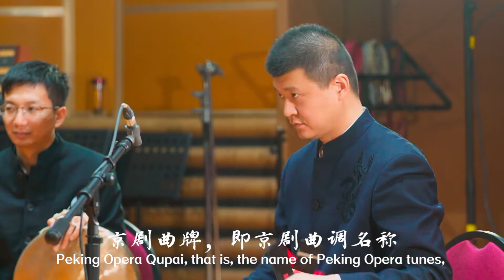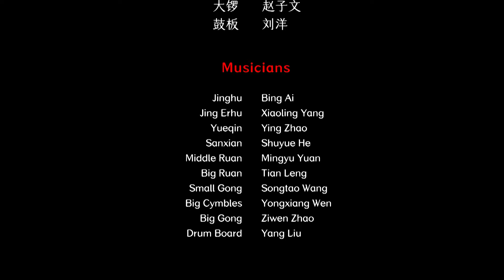Chinese Peking Opera - Chinese Orphan - Fan Ba Cha - Fan Er Huang 京剧 京胡 《赵氏孤儿 ·反八岔、反二黄》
戏曲  京剧曲牌  民族：汉族  地区：北京
Drama  Qupai of Peking Opera  Ethnicity: The Han Ethnic Group in China  Region: Beijing, China

京胡：艾兵
京二胡：杨笑玲
月琴：赵莹
三弦：何淑月
中阮：袁明钰
大阮：冷天
小锣：王松涛
铙钹：温永祥
大锣：赵子文
鼓板：刘洋
Jinghu: Bing Ai
Jing Erhu: Xiaoling Yang
Yueqin: Ying Zhao
Sanxian: Shuyue He
Middle Ruan: Mingyu Yuan
Big Ruan: Tian Leng
Small Gong: Songtao Wang
Big Cymbles: Yongxiang Wen
Big Gong: Ziwen Zhao
Drum Board: Yang Liu

40余个民族，680位民间音乐人，230种民间乐器，1300首民间音乐，2万张图片，100万中英文文字，搭建起“中国音乐地图”框架，绘就多民族传统音乐蓝图。